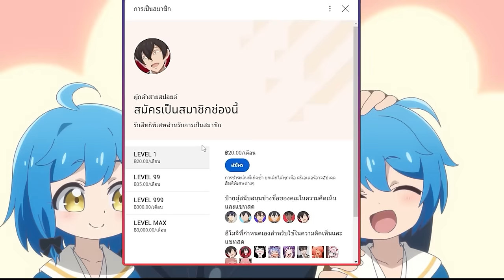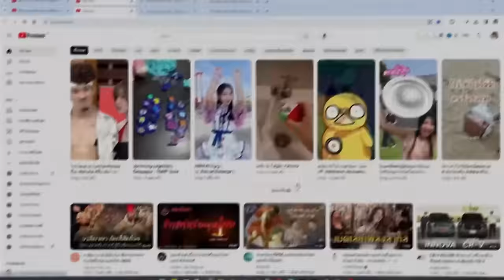สปอยอนิเมะ | บันทึกการเดินทางแสนเอื่อยในต่างโลก ตอนที่ 1-5 🌍⚔️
⚡ ชื่อเรื่อง ::  บันทึกการเดินทางแสนเอื่อยในต่างโลก